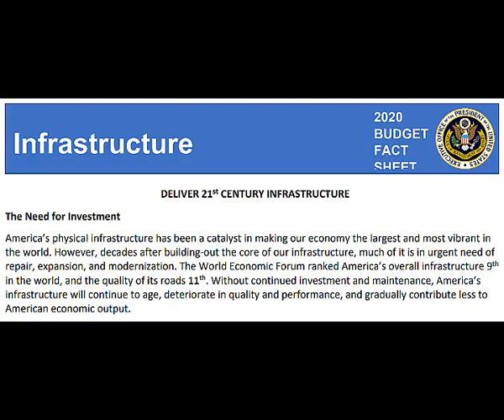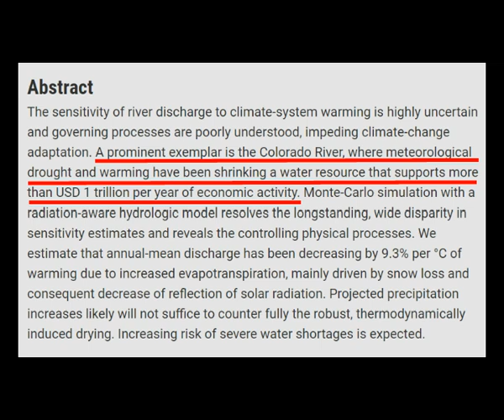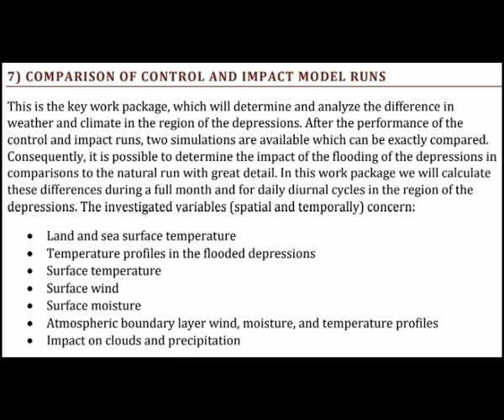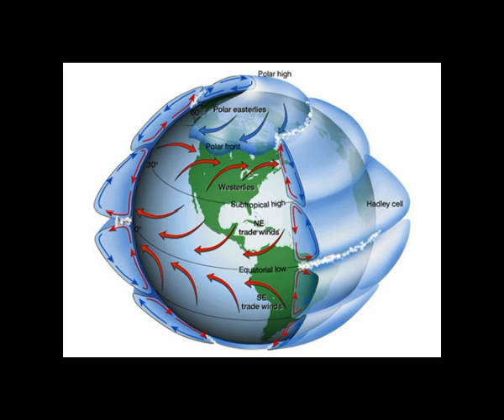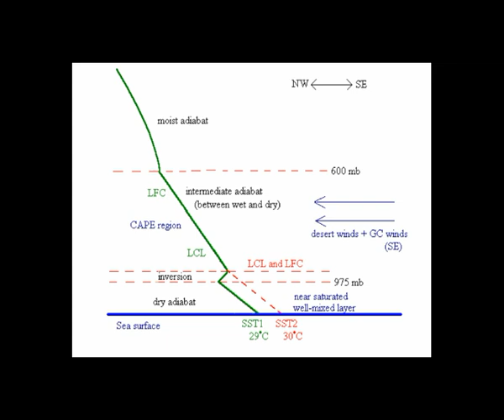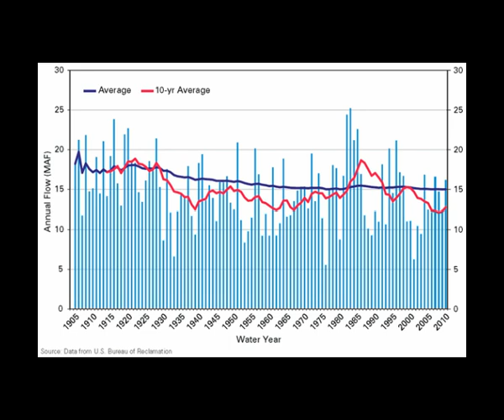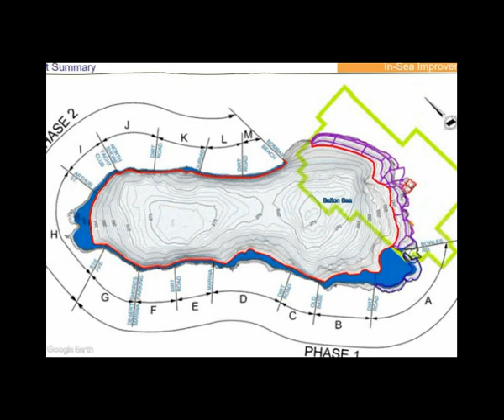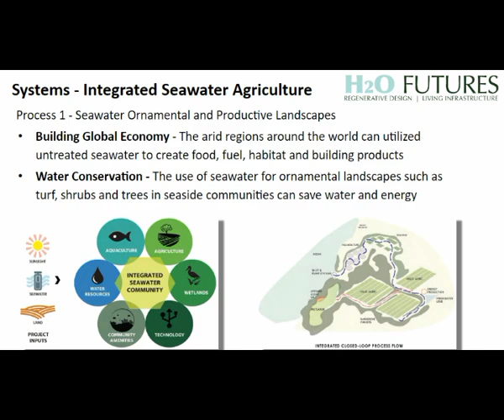Agess, Inc - Water Infrastructure Project - Laguna Salada & Salton Sea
Binational and regional scale water infrastructure efforts utilizing seawater can enhance natural occurring systems to create new habitats, economies and water access. The restoration of Laguna Salada will be the largest inland sea to ever have been intentionally flooded and be the trigger for global expansion of utilization of seawater farming systems for food, fuel and ornamental landscapes. Once expanded to the Salton Sea we can see how the cross border collaboration can have global opportunities to meet the climate emergency by flooding arid regions and transitioning to these farming and fuel systems. Renewable energy and recreation are beneficial byproducts in addition to the primary focus of adding large quantities of water to the Colorado River Delta.